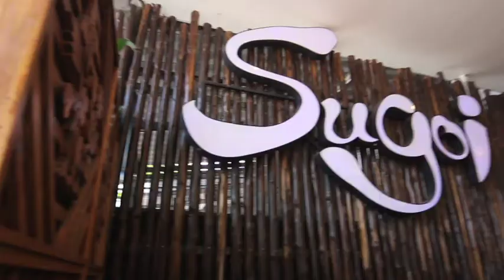ร้าน ซูโก้ย ( sugoi ) อร่อยเลิศกับคุณหหรีด 10 เมษายน 2558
ซูโก้ยเป็นร้านอาหารญี่ปุ่น และมินิโคเรีย เน้นอาหารญี่ปุ่นสไตล์ฟิวชั่น มีความหลากหลาย รสชาติอาหารถูกปากคนไทย โดยการนำอาหารญี่ปุ่นมาปรับปรุงให้มีรสชาติที่จัดจ้านตามที่คนไทยชอบทาน อย่างเมนูยากิโซบะ จะมีรสชาติที่เข้มข้นมีความหวานมันขึ้น เมนูข้าวหน้าเนื้อสไตล์ญี่ปุ่น ถ้าเป็นแบบออริจินอลจะเป็นเนื้อตุ๋นและนำมาผัดกับซอส แต่ของทางร้านจะทำเป็นเนื้อสไลด์บางๆ ไม่ตุ๋นจนรสชาติหายไปแล้วนำมาผัดกับซอสให้เข้มข้นแล้วราดลงไปบนข้าว เมนูอิกะยากิ เป็นการนำปลาหมึกมาทอดให้กรอบแล้วใส่ปลาหมึกกล้วยลงไปทานคู่กับซอสญี่ปุ่น เมนูอาหารเกาหลีก็มี เช่น เมนูบลูโกกิ ซึ่งเป็นเมนูขึ้นชื่อของทางเกาหลี เป็นหมูย่างนำมาผัดกับซอสนำเข้าจากเกาหลีแล้วก็ใส่ซอสสูตรพิเศษของซูโก้ยลงไป รสชาติจัดจ้านมีรสเผ็ด หวาน

บลูโกกิ, ข้าวผัดทะเลเกาหลี, อิกะยากิ, บากิโซบะหมู, ราเมงซุปกิมจิเกาหลี, แซลมอน ซาชิมิ